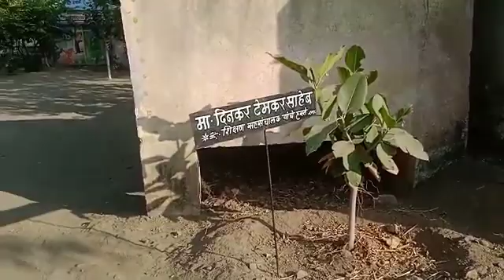पर्यावरण संवर्धन उपक्रम जिल्हा परिषद प्राथमिक शाळा गितेवाडी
Video from Tukaram Adsul